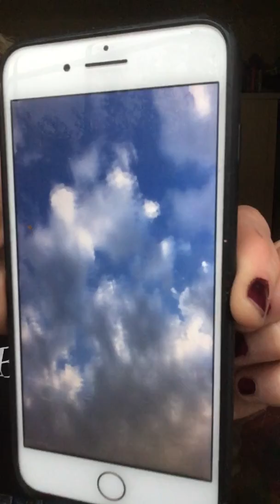Friday thoughts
A few musings about alcohol, drugs, materialism, mothers, women, new channel, T.I's. Rh neg connected?